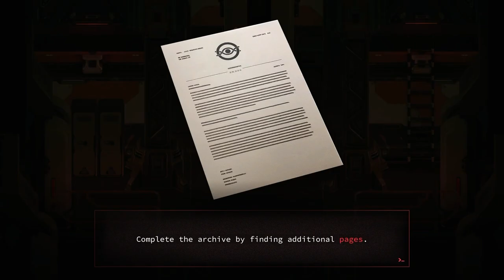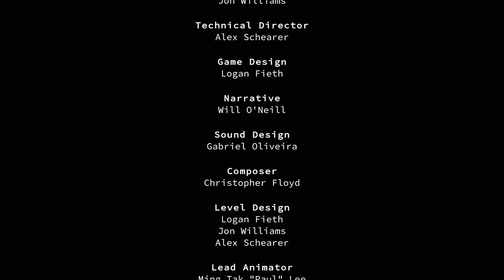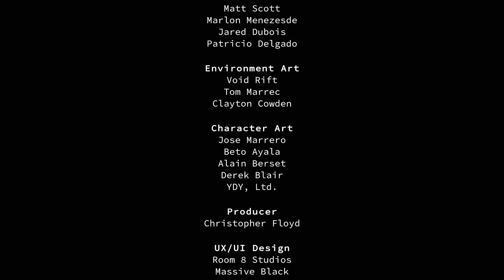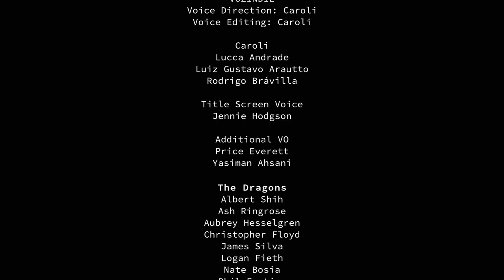You Will Die Here Tonight - Full Game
You Will Die Here Tonight is a survival horror game inspired by the classics of the genre. In it we play as each member of the ARIES Division as they explore the mysterious Breckenridge Estate in search of a dangerous killer. Exploring from a top-down perspective and switching to an FPS for combat, we must fight zombies, solve puzzles, and try our best to not die here tonight.

This is our full playthrough in one video.